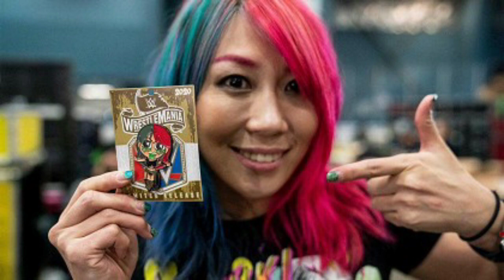WWE WrestleMania 2022- Roman Double Champion..Brock| Cody destroys Seth, the Rock Return..Bray Wyatt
WWE WrestleMania 2022| WrestleMania 38 Roman Reigns Winner of WWE And universal Championship | The Usos Attacks lonely Brock Lesnar Cody Rhodes Intrupt Seth Rollins | The Undertaker Never say Never'' hall of fame Speech | Ronda rousey new woman Champion | WWE WrestleMania 2022 Date and Time | WrestleMania 2022 predictions winners and surprises | WWE  WrestleMania Last minute changes and returns..